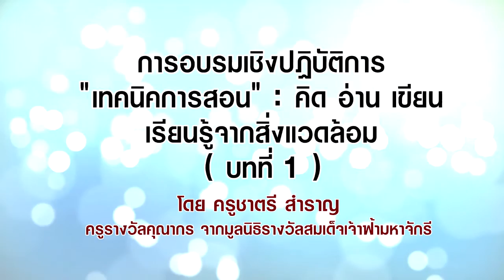WORKSHOP ครูชาตรี สำราญ บทที่ 1/6